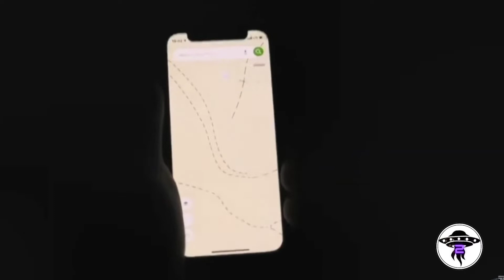Jaime Maussan arkistosta Ufoja / osa 1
José Jaime Maussan Flota on meksikolainen toimittaja ja Meksikon johtava ufologi. Hän on saanut useita palkintoja elokuvistaan sekä radio- ja televisio-ohjelmistaan.

Tässä on pieni kooste Jaimen keräämistä ufo videoista